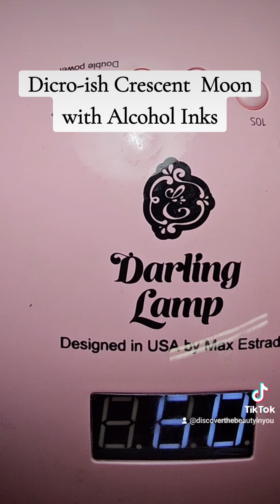Dichro-ish/Cresent Moon/Uv Resin/How To UV Resin/Jewelry/Moon Pendant /UV Resin alcohol ink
Dichro-ish/Cresent Moon/Uv Resin/How To UV Resin/Jewelry/Moon Pendant